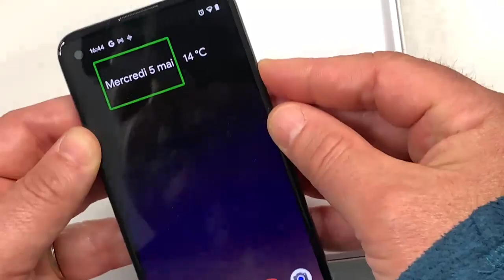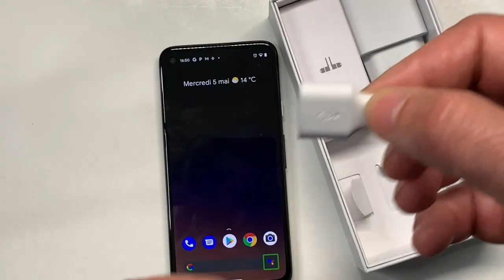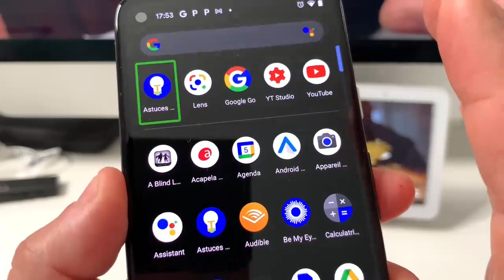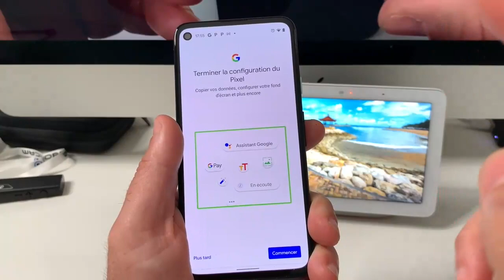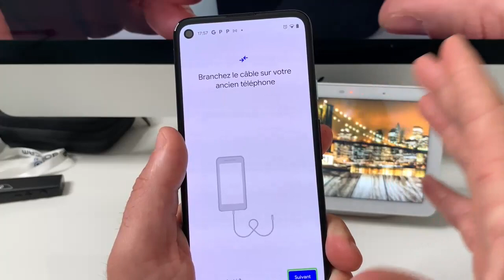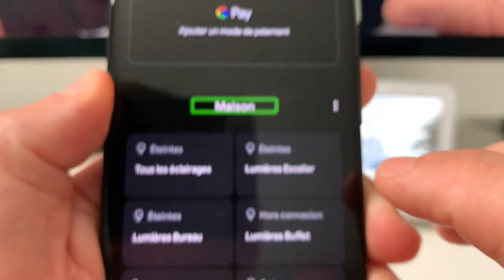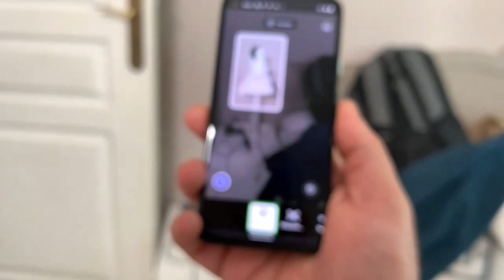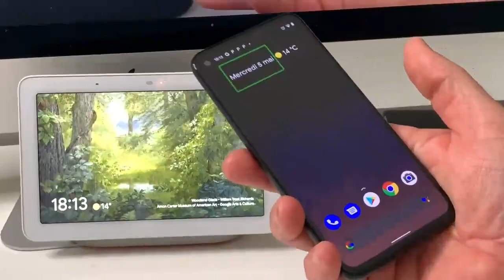Test Pixel 4A Google VS iOS iPhone :Android 11 accessibilité pure avec nouvelles fonction TalkBack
Pixel 4A VS iPhone je vous présente dans cette vidéo l'un des smartphones de chez Google le pixel. Déballage premier démarrage sur ce pixel on va trouver de l'Android stock Android pure. Une merveille à utiliser.
Je vous présente aussi l'accessibilité qui elle aussi est complètement pur nous pouvons dans ce téléphone le Pixel 4A naviguer aisément et en toute fluidité c'est vraiment le top Nézy t'es pas vous abonner les amis on se dit à très vite pour une prochaine vidéo.
Pixel 4A Google VS iOS iPhone :Android 11 accessibilité pure avec nouvelles fonction TalkBack